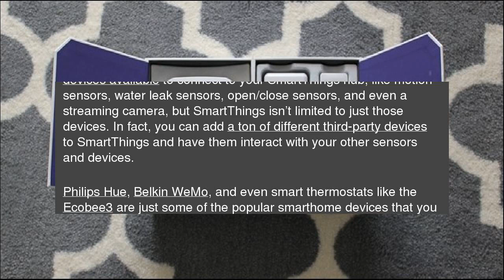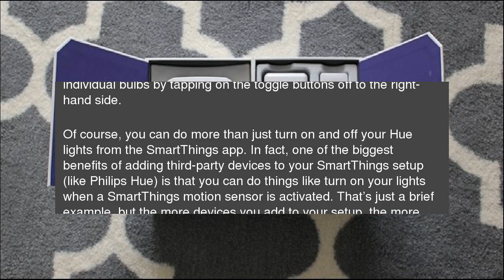How to Add Third-Party Devices to SmartThings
While SmartThings has its own lineup of sensors and devices, you can connect them with all sorts of third-party devices, giving you unified control from a single app. How to Add Third-Party Devices to SmartThings